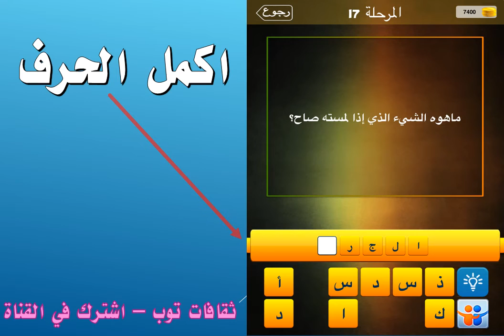ما هوه الشيء الذي اذا لمسته صاح؟